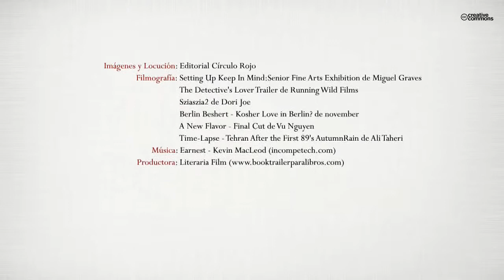Eva contra Eva (Booktrailer) - Editorial Círculo Rojo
En este siglo de mujeres, dos de ellas se conocen accidentalmente en una galería de arte durante un secuestro. Ese hecho hace que afloren sentimientos que están por encima de rancios convencionalismos. Sentimientos por otra parte impensables en principio tanto para Julia como para Inés. El ramillete de personajes que rodea a las protagonistas, se va "colando" en el lector de una forma inconsciente. Sobre todo el marido de Julia y Estefanía, sin obviar al resto. Todos ellos entrañables salvo una desgraciada excepción que el lector percibirá en su momento. Excepción necesaria para la confección de la novela. El inicio está marcado por matices de comedia, para luego ir tomando un cariz entre melancólico y poético, sin faltar alguna que otra chispa de humor. Los personajes están bien definidos y estos van haciéndose mayores, pero sin perder la esencia de sus adentros. Con toda seguridad que el lector se verá identificado no pocas veces con alguno de ellos.